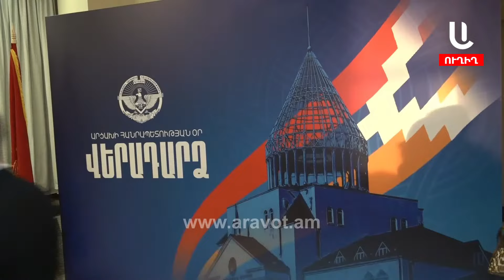Արցախցին իր ինքնորոշման իրավունքից չի հրաժարվել. Արթուր Մոսիյան